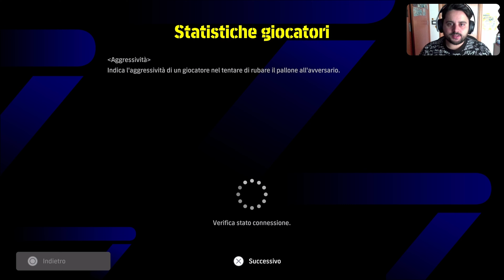eFOOTBALL 2024 | BATTAGLIA ASSURDA PER LA PROMOZIONE IN DIV 4 🔥 VS IL BAHIA È SHOW 😱 ST.12-EP.14